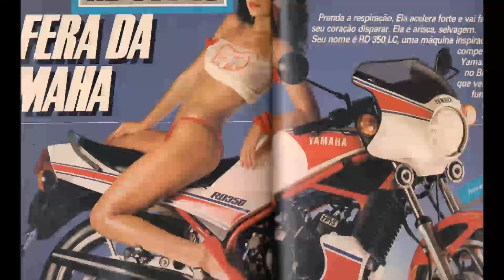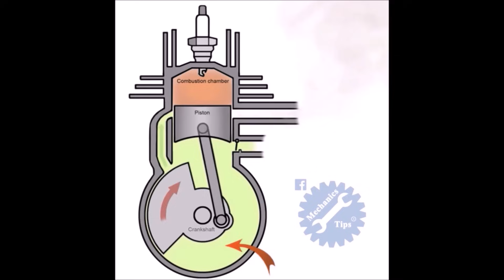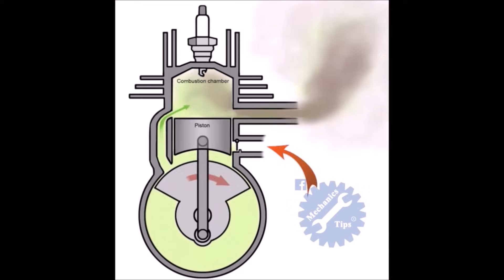Funcionamento Motores 2 TEMPOS STROKE Engine (2016) | PRC 80s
PRC 2 TEMPOS Naked & Custom Motorcycles.
O passado não saiu de moda. Yamaha o seu jeito de ir.